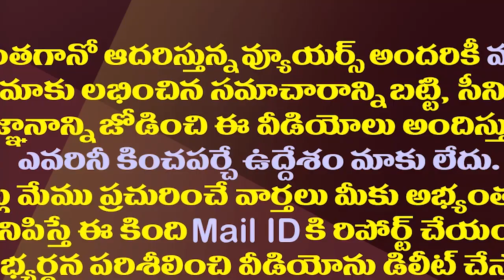కుల రాజకీయం పవన్ కు వర్కవుట్ అవుతుందా?| Will Caste Politics Be Workout For Pawan In Next Election?